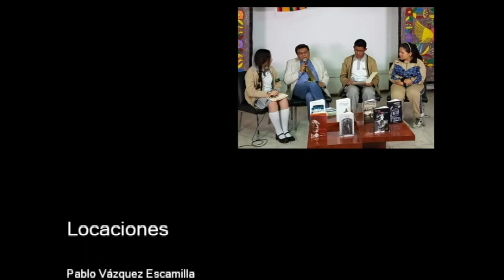20180308-CE1718/Cultura de Paz: un estilo de vida/Presentación del Programa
Cultura de Paz: un estilo de vida. Presentación del Programa. Invitado: Dr. Oscar Ortiz Salcedo. Conduce: Leslie Flores. Fecha de emisión: 08 de marzo de 2018. Este y otros programas los puedes ver .Producciones con fines educativos para secundarias técnicas en la CDMX, México.